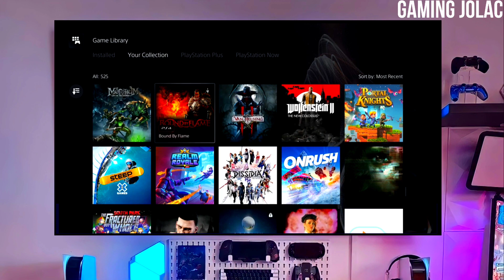PS5 10.60/10.40/10.20/10.00/9.60/9.40 Jailbreak with GoldHEN | How to Jailbreak PS5 10.60